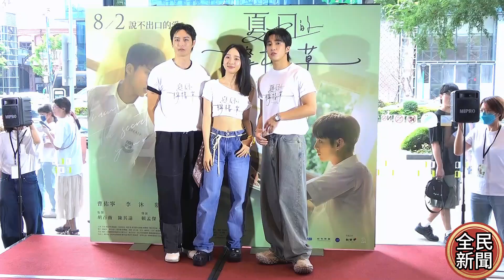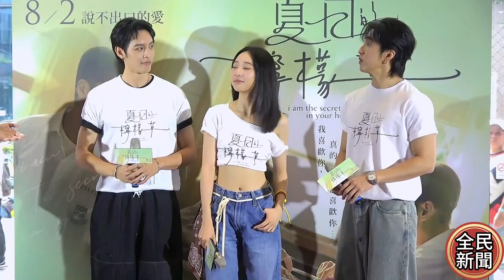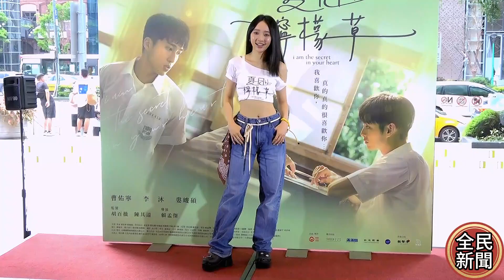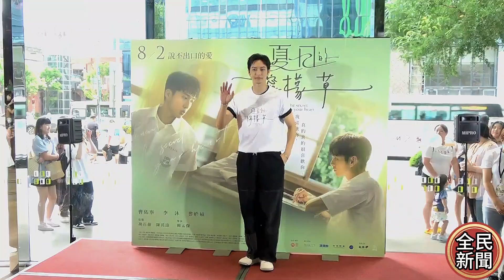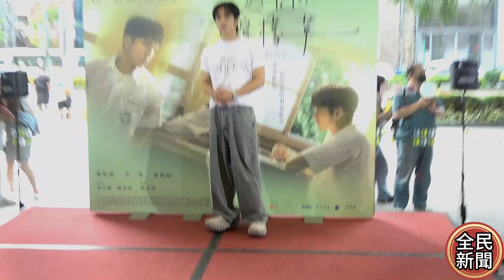《夏日的檸檬草》預售票首賣會#婁峻碩和曹佑寧秀二頭肌#曹佑寧#婁峻碩#李沐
《夏日的檸檬草》預售票首賣會#婁峻碩和曹佑寧秀二頭肌